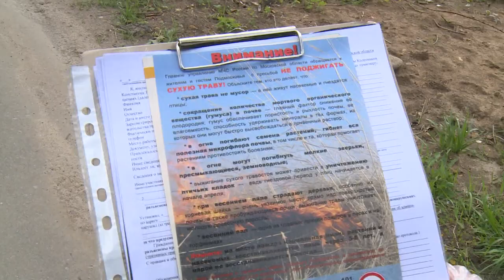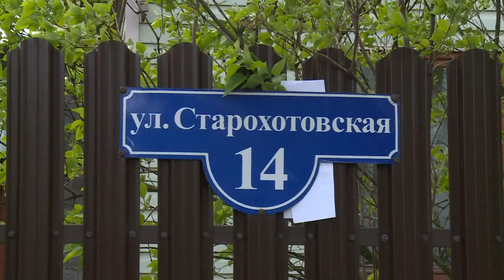Сжигание под запретом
Людей, осуществляющих пал сухой травы и сжигающих мусор на приусадебном участке, будут привлекать к ответственности. Чтобы предотвратить трагедию, щёлковские пожарные регулярно осуществляют обход частных домов в садовых товариществах и рассказывают, как не стать виновником пожара. Какие меры предосторожности надо соблюдать, чтобы не потерять любимый садовый дом, рассказываем в следующем сюжете.